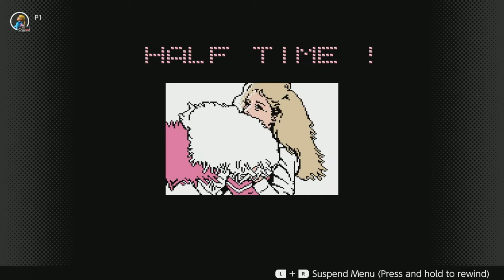Fortune Cookie Friday Episode 14-2: Tecmo Bowl (NES)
Are you ready for some football?  Apparently I am!  This was actually pretty fun.